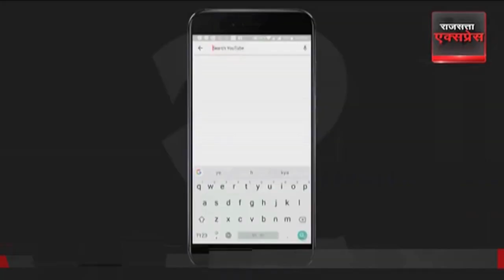PM Modi ने Nagpur में विकास योजनाओं की दी सौगात | AIIMS Nagpur | Hindi News